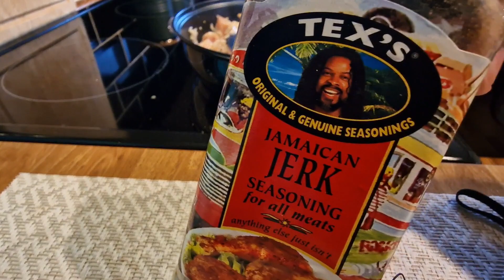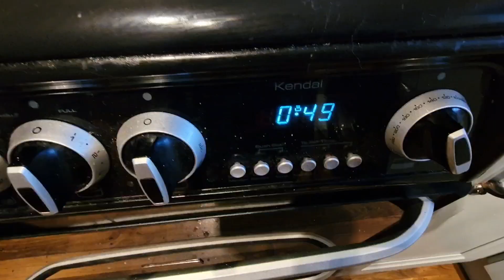Chicken with Creamy Sweetcorn Sauce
Easy recipe of the day - this creamy chicken can be prepared in just one go.